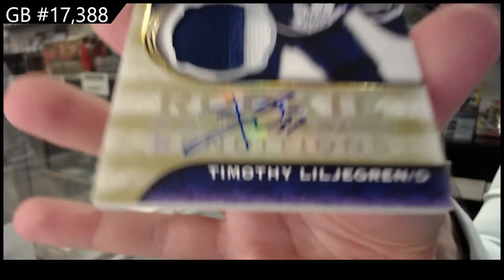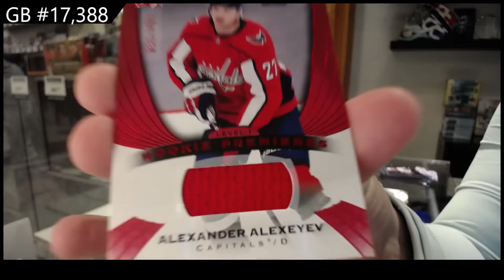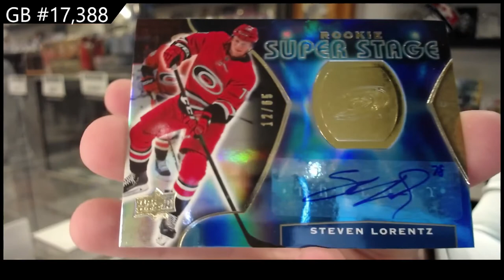20-21 Upper Deck Trilogy Hockey 3 Box Break - C&C GB #17,388